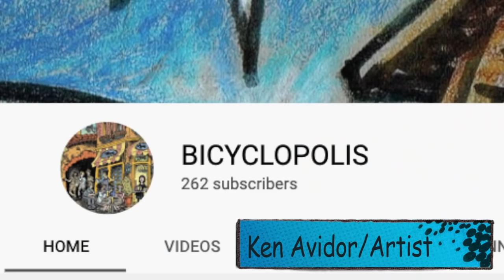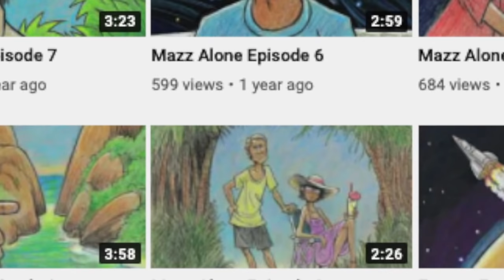Nature Bats Last: Guest, Ken Avidor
We regret to inform viewers that Ken Avidor was viciously mugged​ on Thursday, 11/12/20, in Indianapolis and his green bike (pictured) was stolen.  He suffered a fracture below the knee, and is home recuperating from the traumatic experience.  You can follow him on Twitter @Avidor.

Kevin Hester was indisposed.

Pre-recorded interview with Dr. Ye Tao is almost an hour long.